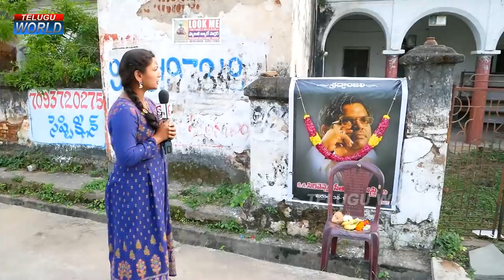అనకాపల్లిలో సిరివెన్నెల ఇల్లు చూడండి | Sirivennela Seetharama Sastry Home Tour | Sirivennela House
Watch►అనకాపల్లిలో సిరివెన్నెల ఇల్లు చూడండి | Sirivennela Seetharama Sastry Home Tour | Sirivennela House | Telugu World.

We Here in Telugu World channel along with Telugu NEWS Live we cover Audio Functions of Upcoming Movies, Celebrity Interviews, Politician Interviews, Press Meets etc.,
We would present the NEWS in new reformed way by breaking regular pattern we cover in detail of everything and bring the issues to limelight and we help in solving the issues faster and easier by showing the hidden truths behind the scenes.
We are Always ahead in bringing You the Latest Trending Telugu News & Everyday News update Videos in our Telugu Language and Making our Viewers acknowledgeable in All Aspects
We TeluguWorld have a Count of 8 Lakh+ Subscribers Count and we are Growing Every Day – Thankyou for All for your Love and Support